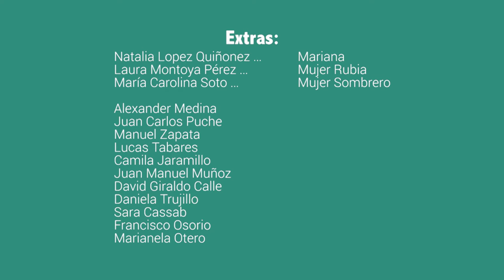Inmaduros Serie Web - Capítulo 6: "La última cruzada"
Después de romper su relación amorosa con Isabelle, Yakko vuelve a sus viejas andanzas con sus amigos Wakko y Zeta. Sin embargo, descubre que ese mundo de fiestas y mujeres fáciles al que estaba acostumbrado, ya no le agrada tanto.

Inmaduros Serie Web es producido por el equipo creativo Mango Biche del pregrado en Comunicación Social de la Universidad EAFIT.